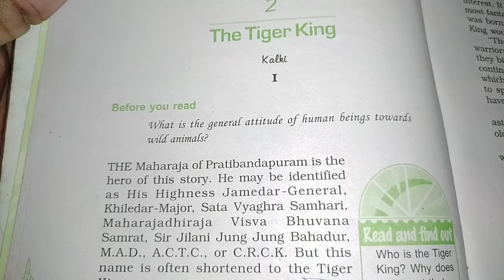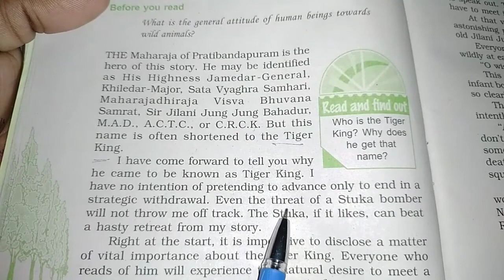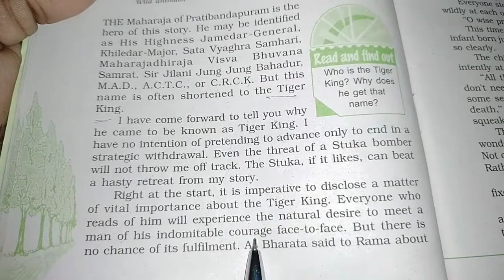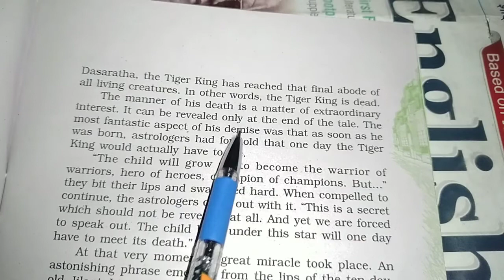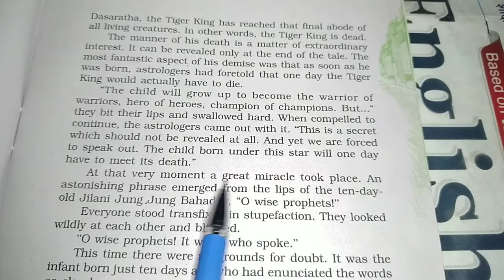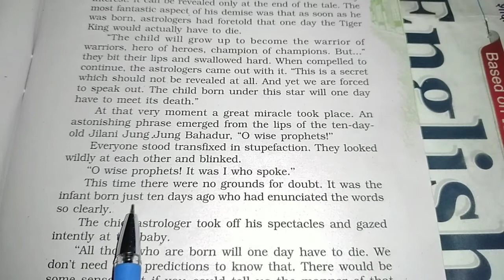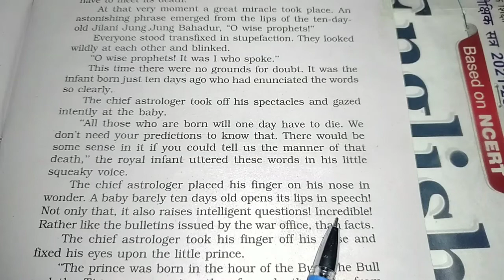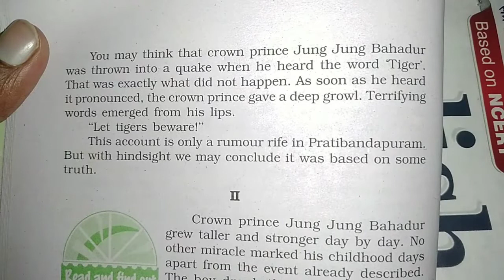The Tiger King Class 12 | The Tiger King Class 12 in Hindi | The Tiger King Hindi Explanation